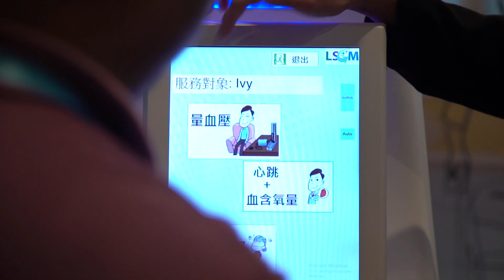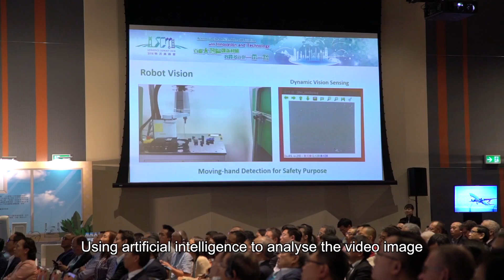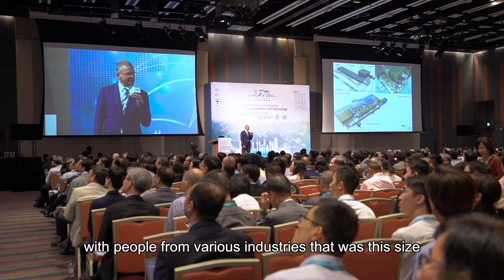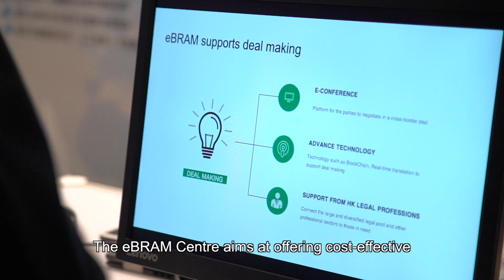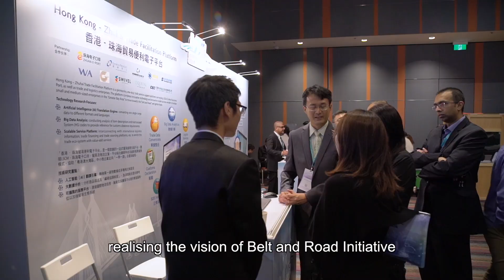(English Subtitles) LSCM Logistics Summit 2018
LSCM’s annual signature event – LSCM Logistics Summit 2018 with the theme of “Actions in the Belt and Road Initiative with Innovation and Technology”, was successfully held on 5 October at Hong Kong Science Park.

We are honoured to have had Mr Nicholas YANG, GBS, JP, Secretary for Innovation and Technology, to officiate the Summit; Ms Teresa CHENG, GBS, SC, JP, Secretary for Justice, Mr Victor LAM, JP, Government Chief Information Officer as well as all the distinguished speakers from local and overseas countries to share with us their insights. Showcases of the latest technologies developed by LSCM for its technology partners and government department were also the highlights of the event. The number of participants reached a record high of over 1,000 this year. All of them were greatly impressed by the inspiring sharing by the speakers and technology showcases at the Summit.